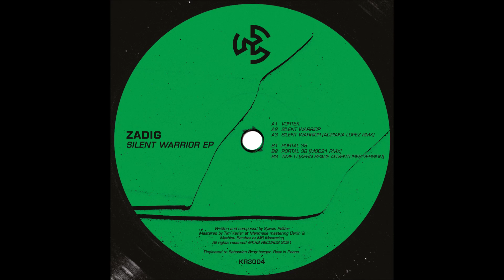Zadig - Silent Warrior (Adriana Lopez Remix) [KR3004]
Zadig - Silent Warrior

Zadig - Vortex
Zadig - Silent Warrior
Zadig - Silent Warrior (Adriana Lopez remix)
Zadig - Portal 38
Zadig - Portal 38 (MOD21 remix)
Kern Space Adventures (Zadig) - Time 0

Artist: Zadig
Label: KR3 Records
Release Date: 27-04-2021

After contributing to the genesis of the label, the pioneering techno artist Zadig returns to KR3 with a 6-track EP inclusive two remix by Adriana Lopez & MOD21.

Silent Warrior is an intense, deep and emotion-filled work dedicated to the memory of a beloved friend. A personal outburst that focuses on the hypnotic and triggering effect that music can have on each of us.

Written & Produced by Sylvain Peltier
Remix by Adriana Lopez & Manuele Chiaravallotti
Mastering by Tim Xavier at ManMade Mastering Berlin & Mathieu Berthet at MB Mastering
Photo By Stefano Tripodi